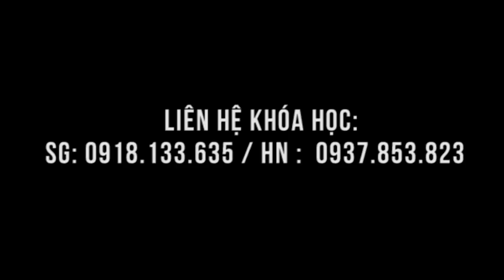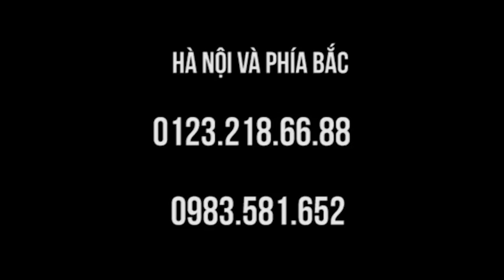Chữa chèn cột sống cổ, bệnh nhân lớn tuổi cần lưu tâm